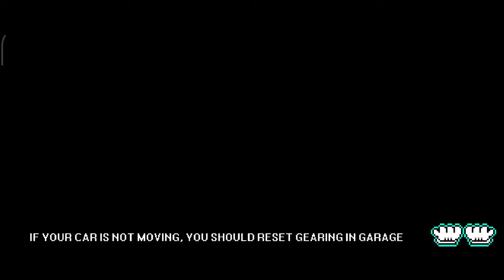How to make a Chevrolet Camaro Yenko SYC 1969 from f&f in Pixel Car Racer | S1 EP9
Episode 9 is now in action! I can't wait to do part 10 tomorrow, how long ago did we do part 1? I'm not sure! But it is certainly a week ago!